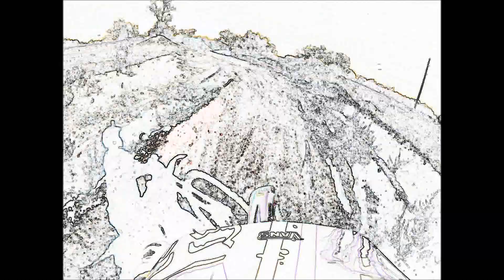mx 51 pencil